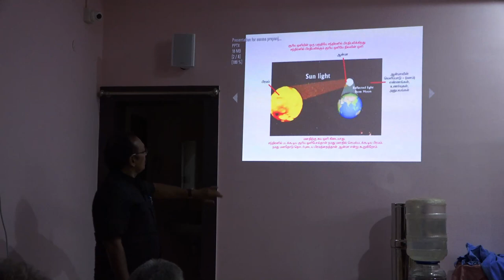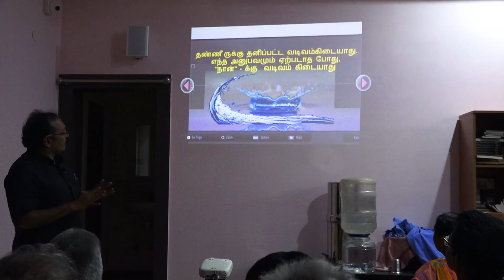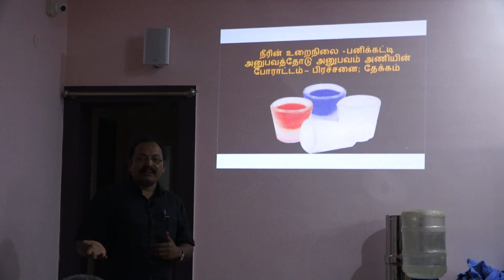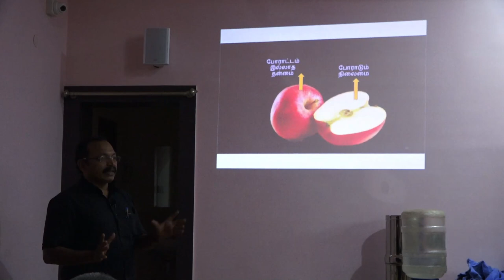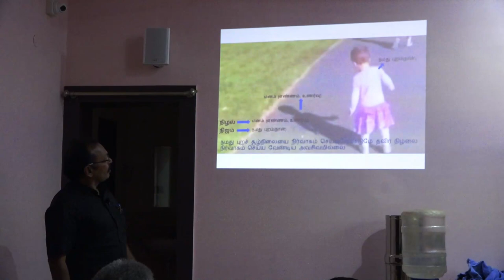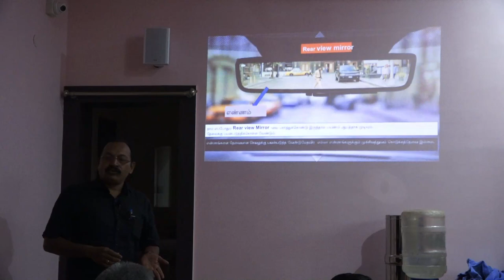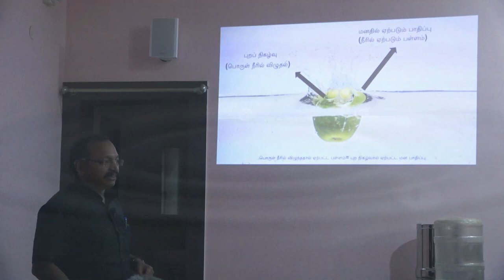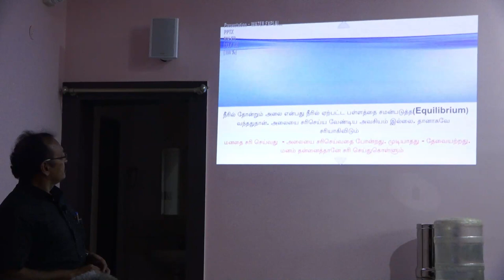நீங்கள் யார்..? என்ற இரகசியத்தை உணர்ந்துகொள்ளுங்கள்..! - ஜீவமணி அவர்கள் | Sri Bagavath ஐயா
Sri பகவத் ஐயா Introduction Whatsapp குழுவில் இணைய 2022 பிப்ரவரி மாதம் நடந்த ஞான முகாமின் ஒரு பகுதி.